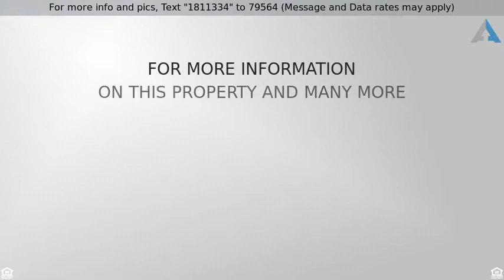Priced at $164,900 - 604 Castile St, Gower, MO 64454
Raised Ranch, Single Family Residence - Gower, MO

Perfectly maintained 3 bedroom 2 bathroom home on a quiet street! This beautiful home has new wood, tile & carpet flooring, fresh paint, updated HVAC, water softener & purification and a very nice storage building with garage door! Large kitchen and master suite,  plus finished walk-out basement! Low maintenance vinyl siding and a large lot! Great school district!